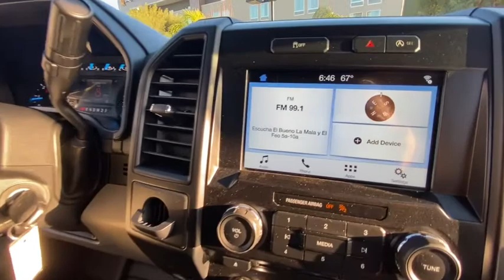2017 Ford F-150 San Jose, Morgan Hill, Gilroy, Sunnyvale, Fremont, CA 401971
2017 Ford F-150

2017 Ford F-150 XL Lightning Blue Clean CARFAX. Certified. 2017 Ford F-150 XL in Lightning Blue with Black Cloth, Ford Certified, Tow Package, Clean Carfax No Accidents, Local Trade, Locally Serviced, Standard Package, Power Package, SPORT PACKAGE, STX PACKAGE, 20 Machined-Aluminum Wheels.brbr19/26 City/Highway MPGbrbrFord Certified Pre-Owned Details:brbr  * Limited Warranty: 12 Month/12,000 Mile (whichever comes first) after new car warranty expires or from certified purchase datebr  * Vehicle Historybr  * Includes Rental Car and Trip Interruption Reimbursementbr  * Warranty Deductible: $100br  * Powertrain Limited Warranty: 84 Month/100,000 Mile (whichever comes first) from original in-service datebr  * 172 Point Inspectionbr  * Transferable Warrantybr  * Roadside AssistancebrbrAwards:br  * 2017 KBB.com 10 Most Awarded Brands   * 2017 KBB.com Brand Image AwardsbrWe put our best price online and on the car so you don't waste time and energy trying to figure out what you'll actually pay. We sell high quality pre-owned vehicles at extremely low prices with out any games, gimmicks, or high-pressure tactics. We do business the way business should be done.